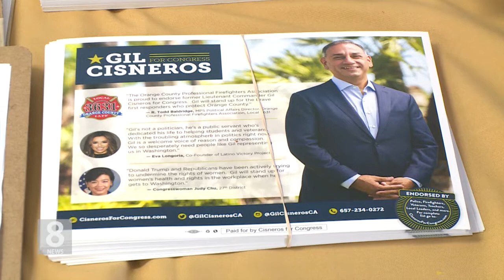11. 15. 18 KBS America News 영 김 끝내 역전허용…한인들 '안타까움'